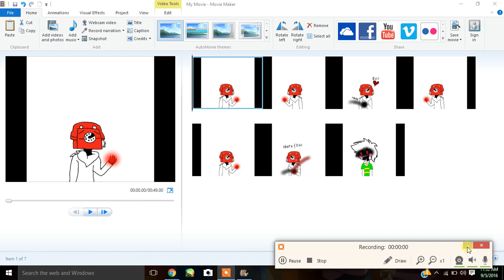Freaks (MEME) sorry it sucks!!